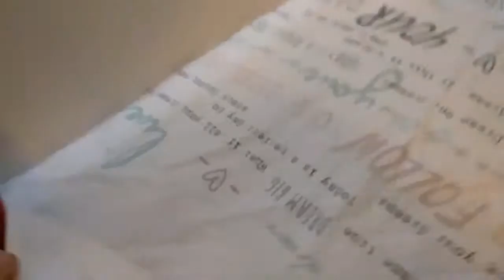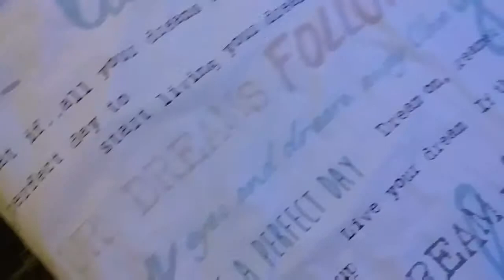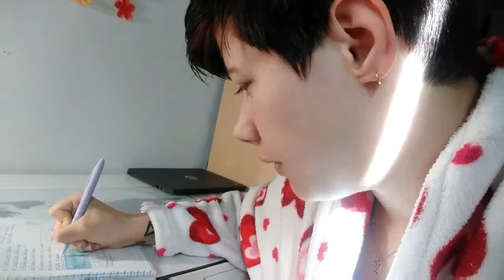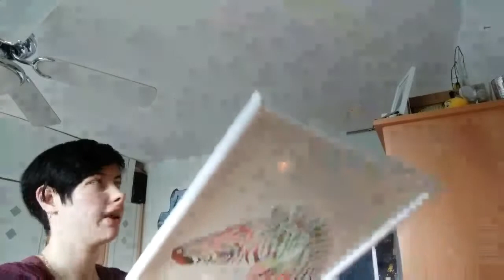productive dag door dit???